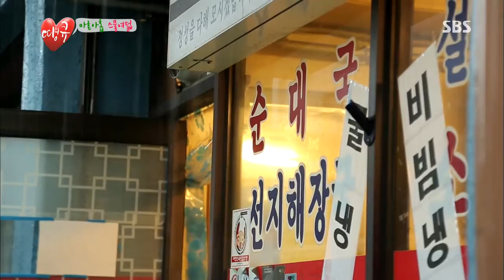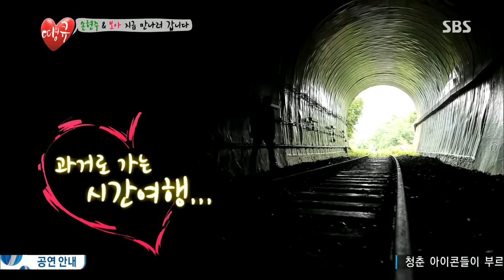땡큐 2013-08-02 #5(3)